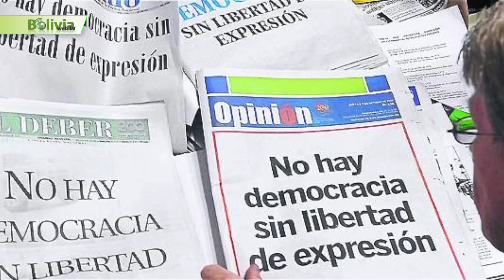Últimas Noticias de Bolivia: Bolivia News, Martes 2 de Abril 2019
1.-Comenzamos hablando de Tuto cuestiona la pelea entre los opositores.
El ex presidente Jorge Tuto Quiroga criticó ayer que los opositores estén en pelea respecto a los gastos de la vocería en la demanda marítima, y pidió a estos que no ayuden al MAS y a la candidatura a la reelección de Evo Morales. “Me duele profundamente y me preocupa ver que energías de algunos opositores se las dedican no a cuestionar a un régimen abusivo y corrupto, sino a tirarse piedras los unos a los otros”, aseguró la ex autoridad. La reaparición de Quiroga en el escenario político se produce después de que los diputados opositores Wilson Santamaría y Rafael Quispe, ambos de UD, hicieran público, a partir de la información proporcionada por la Cancillería, que el ex presidente y candidato presidencial por Comunidad Ciudadana, Carlos Mesa, recibió más de Bs 1 millón durante su labor como vocero de la causa marítima.
2.- Continuamos en Bolivia News. EEUU afirma que cultivos de coca llegan a 37.500 hectáreas.
El Informe de Estrategia Internacional de Control de Narcóticos, elaborado por el Departamento de Estado de Estados Unidos, de marzo de 2019, cifra en 37.500 hectáreas (ha) el área de cultivo de coca en el país en 2016; una cantidad que contrasta con las 23.100 ha en 2016 o las 24.500 ha en 2017 publicadas por la Oficina de las Naciones Unidas contra la Droga y el Delito (Unodc, por su sigla en inglés) . El resultado de este estudio encendió la alarma en opositores que denunciaron la falta de transparencia en la información del Gobierno y apuntaron a que el mayor centro de abastecimiento del mercado ilegal está en Chapare.
3.- Continuamos en Bolivia News La SIP exige al Gobierno que reduzca la publicidad gratuita.
La reunión de medio año de la Sociedad Interamericana de Prensa, que se realizó en la ciudad colombiana de Cartagena de Indias, le exigió al Gobierno de Bolivia guardar respeto a las convenciones y tratados internacionales que protegen la libertad de expresión y se eviten las restricciones a este derecho fundamental por vías directas como la aplicación de la publicidad gratuita. Le pidieron suprimir la medida que obliga a los medios a difundir avisos gratuitos.
4.- Seguimos  con Bolivia News Rodrigo Paz se la juega por el país federal que propone su padre.
Rodrigo Paz Pereyra, alcalde de la ciudad de Tarija, defiende el acuerdo que suscribió la semana pasada la agrupación Primero la Gente con el Partido Demócrata Social (PDC), que postula la candidatura presidencial de su padre, Jaime Paz Zamora. El alcalde tarijeño y líder de Primero la Gente asegura que el pacto político está mucho más allá de la relación de parentesco consanguíneo, sino que está fundamentado, principalmente, en que el ex presidente (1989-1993) ha sido el único candidato a la jefatura de Estado en proponer la profundización de la autonomía y que se encamina hacia una Bolivia federal.
 5.- Seguimos informando en el ámbito local Alcaldía promete no tocar ninguna especie arbórea en el primer anillo para el BRT.
Cual si fuera una procesión, la presidenta del Concejo Municipal, Angélica Sosa, acompañada del secretario de Movilidad Urbana, Rolando Ribera, y otros funcionarios municipales, recorrió ayer el primer anillo, como una muestra de que serán respetados todos los individuos arbóreos, muchos de los cuales tienen medio siglo de vida. Esta actitud fue tomada luego de que en las redes sociales los activistas del medioambiente y los vecinos interpretaron que, en las especificaciones de la construcción del carril especial para el nuevo modelo de bus, tipo BRT, el camellón central se vería afectado en tres metros a cada lado y se vendría una tala indiscriminada de la flora.
 6.- Y es tiempo de deportes en  BOLIVIANEWS.
Hablamos de futbol de la liga profesional boliviana porque este miércoles se jugara fecha doble en el Tahuichi Aguilera  Destroyers recibe a Bolívar desde las 18 Horas….y Oriente  recibe a partir de las 20:30 A Real Potosí…. Amigos Hasta aquí lo mas destacado del deporte nacional por Bolivia Sport a través de Bolivia Web Tv.